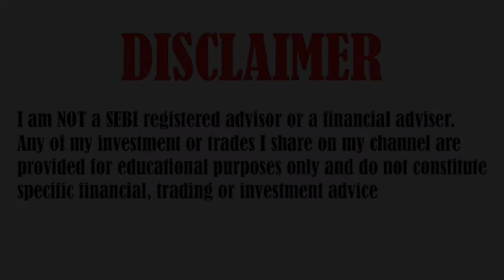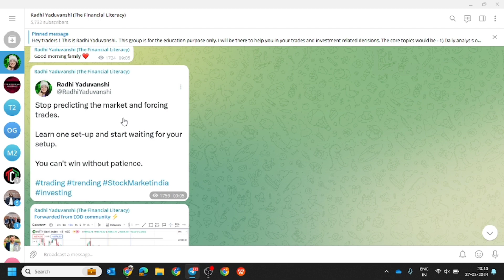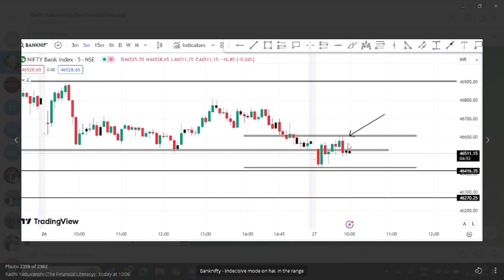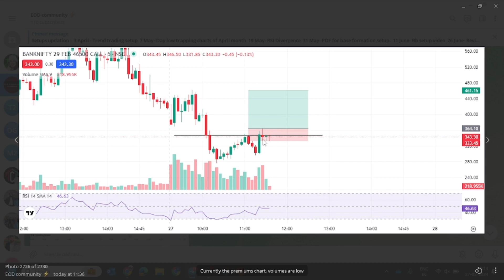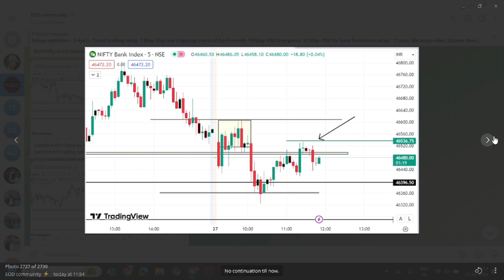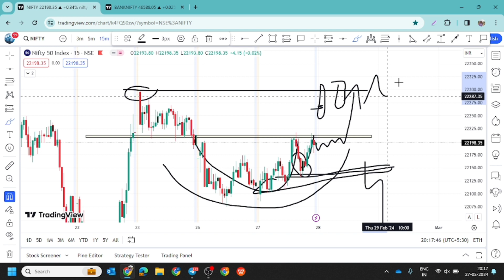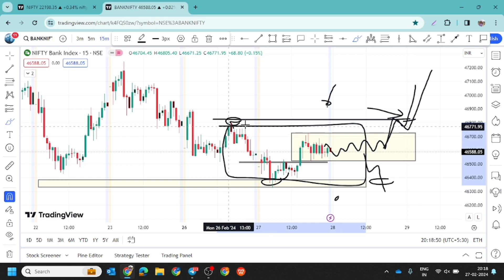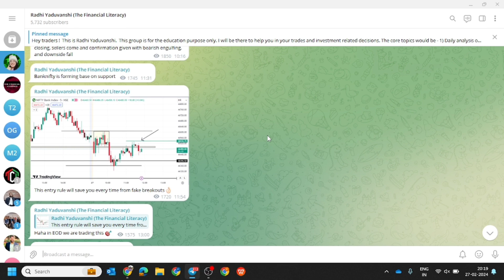Ep - 361 || Nifty and banknifty chart analysis || View for tomorrow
Referal Code -XZVPE66850